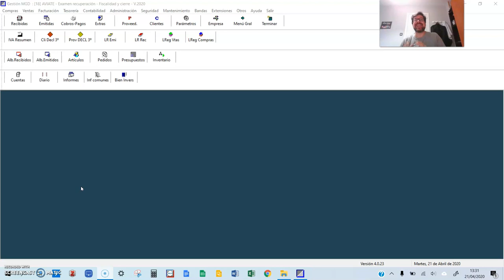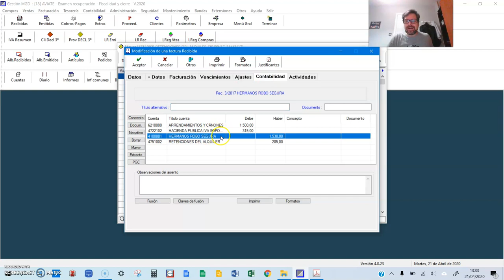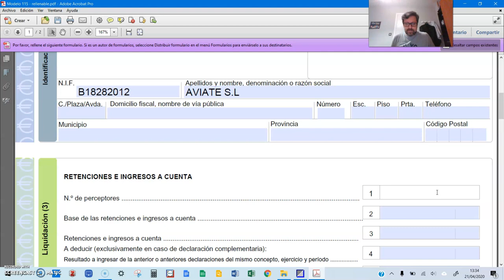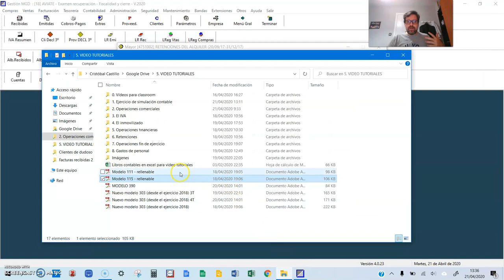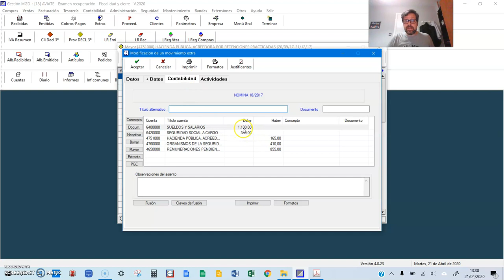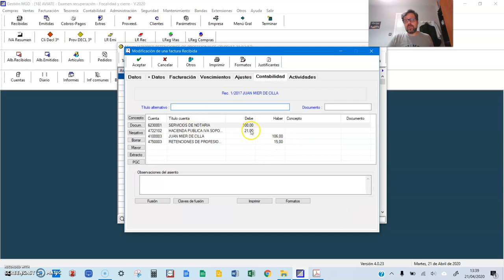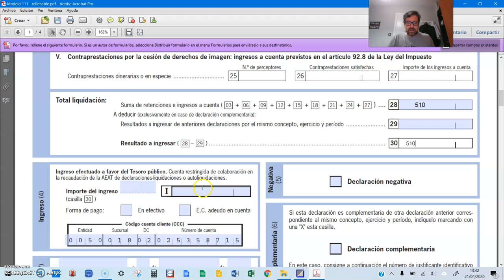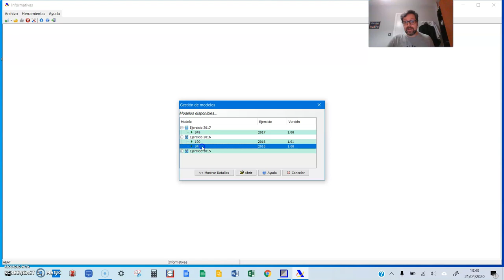Aviate 9 Modelos 111 y 115